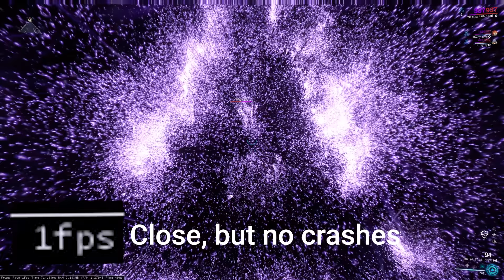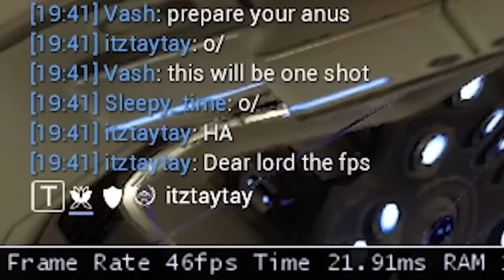Warframe: What 20,000% Multishot & +750m Range Looks Like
While playing Warframe have you ever wondered what Mutalist-Cernos can do to your friend's CPU with 20,000%+ multishot, or maybe what Zenistar looks like with 750+ meter range?
WELL I HAVE.

GLYPH CODE: VASHCOWAII

Ajingom is a dojo friend of mine and a Warframe Partner who has been doing this far longer than I have.